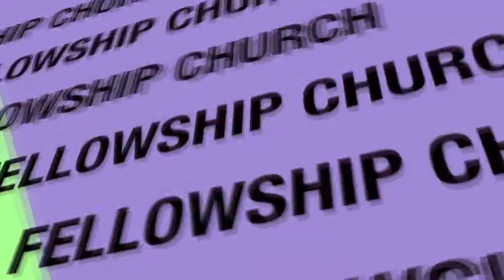Sharon Bible Fellowship Church Sermon Highlights February 6, 2011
Sharon Bible Fellowship Church
Lanham, MD.